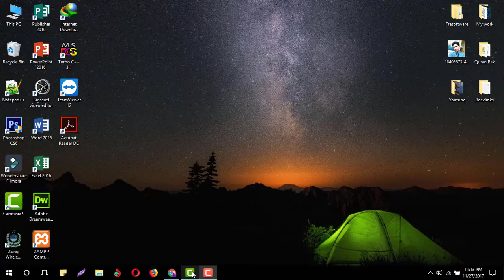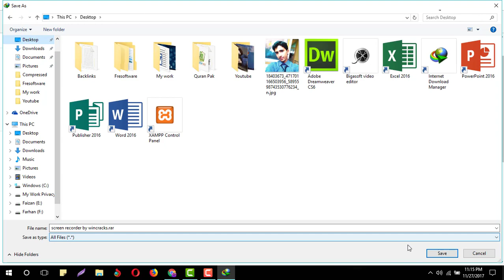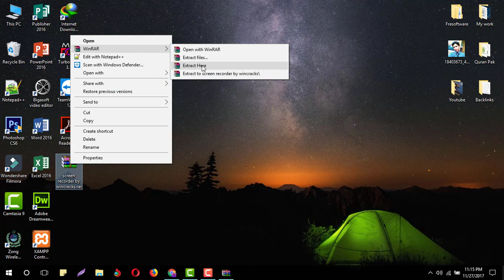Best windows screen recorder 2017 with Registration Keys 100% working [Lifetime]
Download best screen recorder with keys 2017 free.
Fast stone capture
screen recorder
best screen recorder
screen recorder for windows

Like My Page For Updates

Note:
If you need any software you can comment here please Thanks